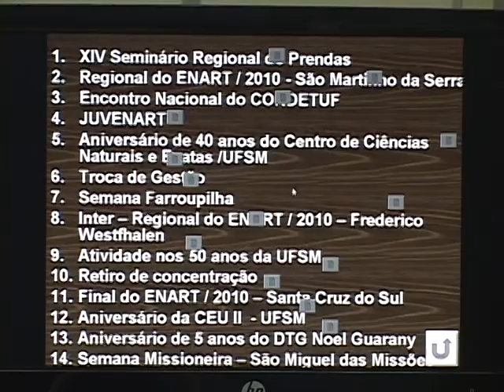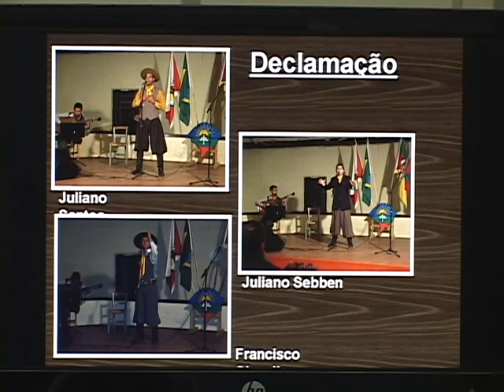Notícias da UFSM - Álbum do DTG Noel Guarany